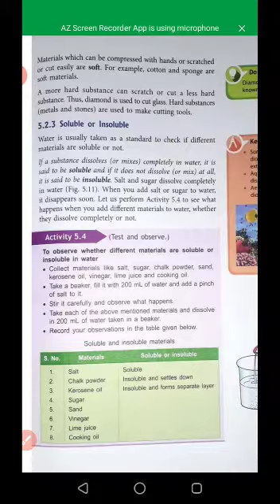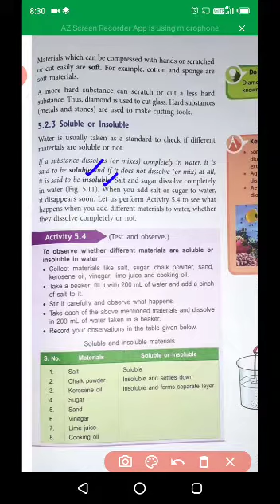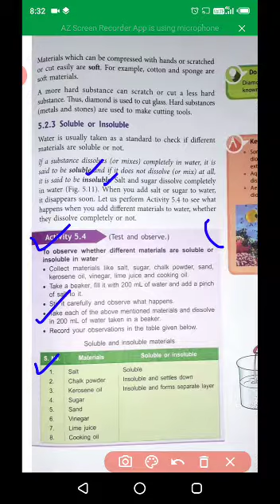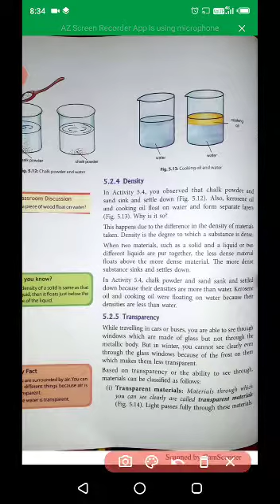CLASS VI CHEMISTRY PART 17